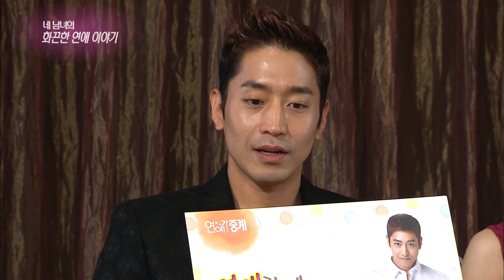[HIT] 연예가중계-연애세포를 자극할 새로운 월화 드라마, 연애의 발견.20140816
네 남녀의 화끈한 연애 이야기